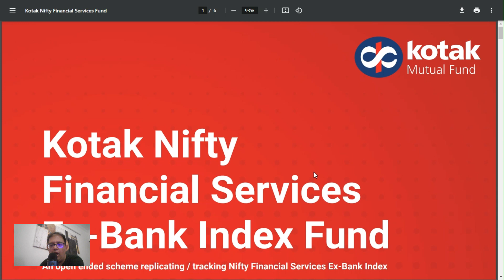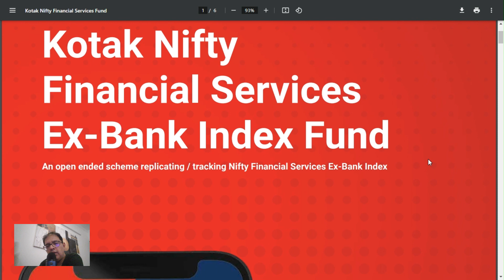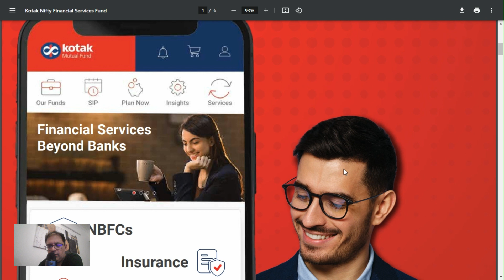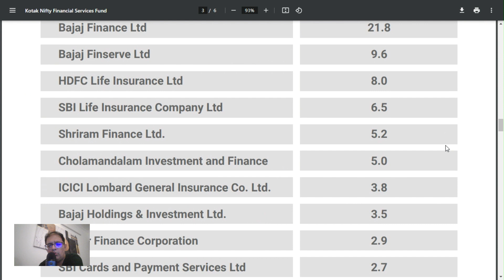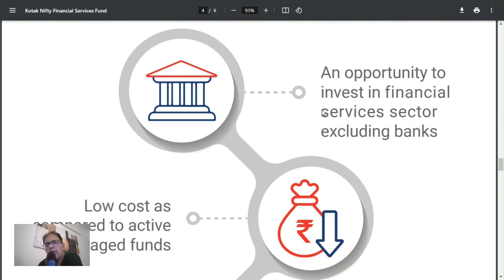Kotak Nifty Financial Services Ex Bank Index Fund NFO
kotakmutualfund has launched a new scheme named "Kotak Nifty Financial Services Ex-Bank Index Fund" which caters to the needs of those investors who wish to take exposure into Financial Services sector without adding exposure into

Watch this quick 4 Minute video to know more about this mutualfundscheme and understand whether it is the right scheme for you or not.